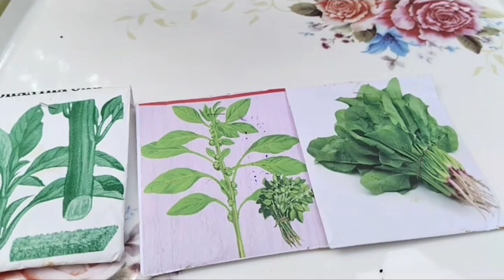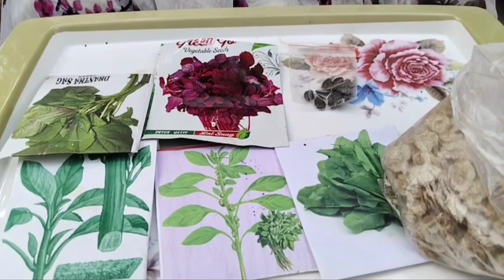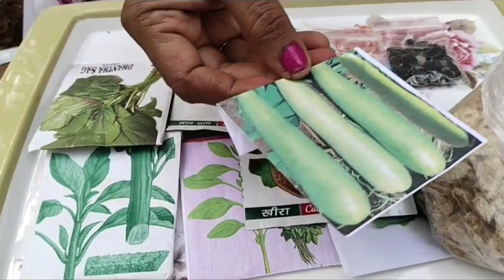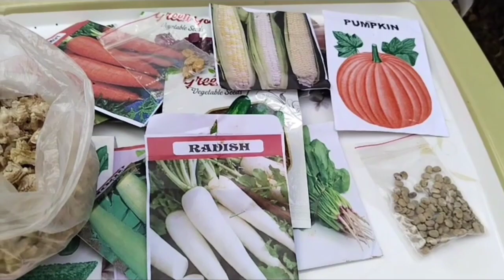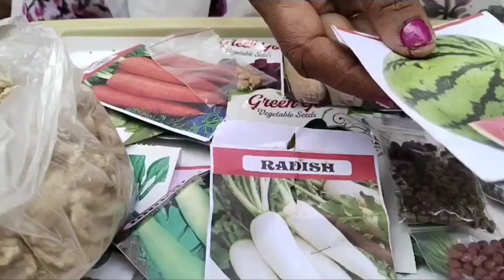Summer season preferable seeds to Sow#